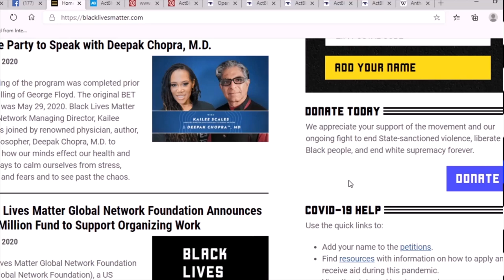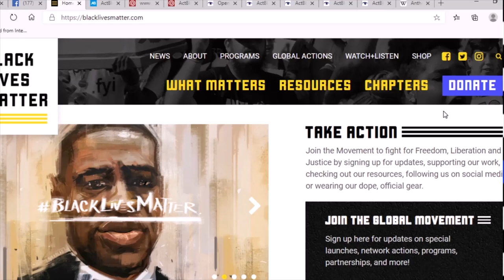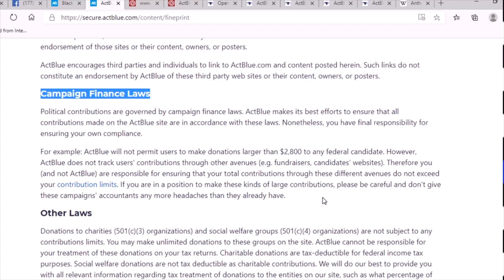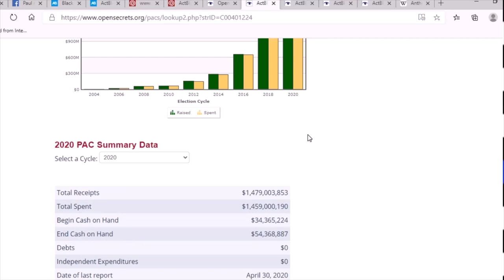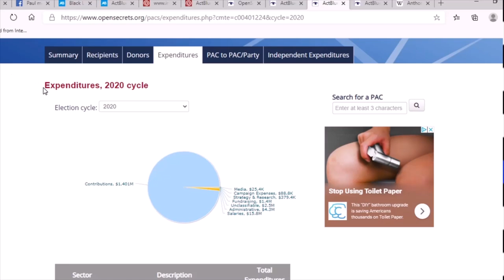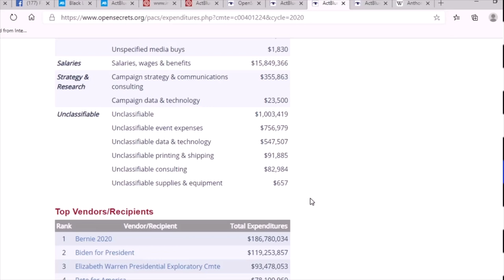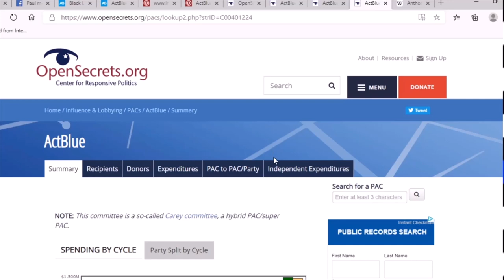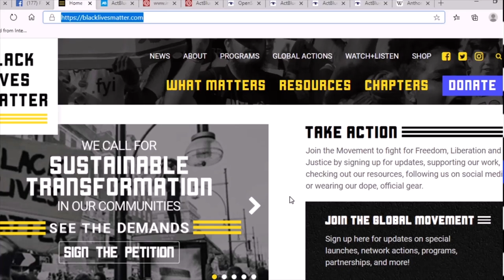BLM DONATIONS Where does the money go?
When someone donates to Black Lives Matter, where does the money actually go? Is it used to help build black communities? Does it help feed hungry black children? Does it do anything to lift the black community out of poverty?

No.

Wang dang Sweet Poontang - Ted Nugent